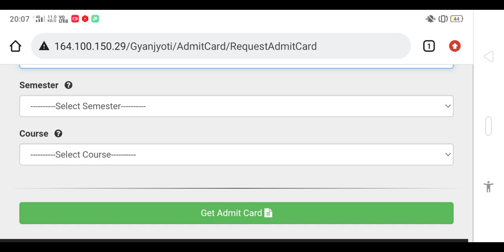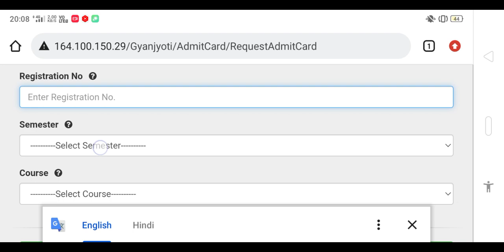Diploma 6th Sem 2022 Admit Card Out! JUT exam notice | SBTE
Diploma 6th Sem 2022 Admit Card Out! JUT Latest Update | jut diploma 6th sem exam date | jut 2022

Jamshedpur , Jharkhand